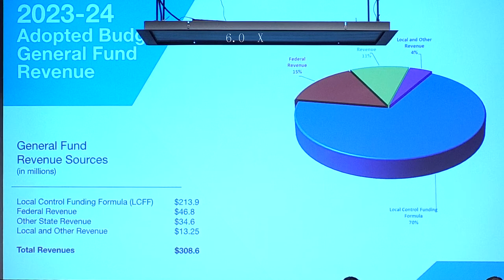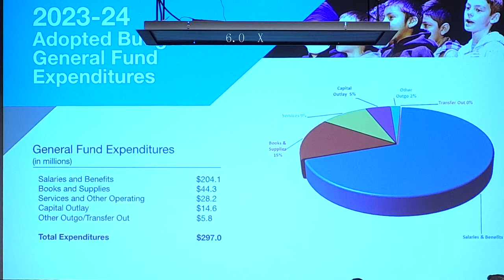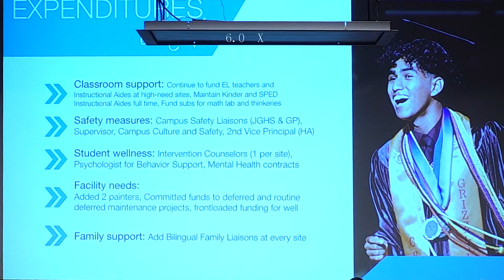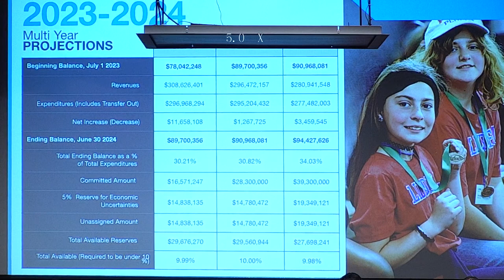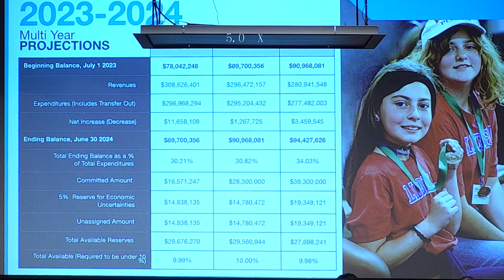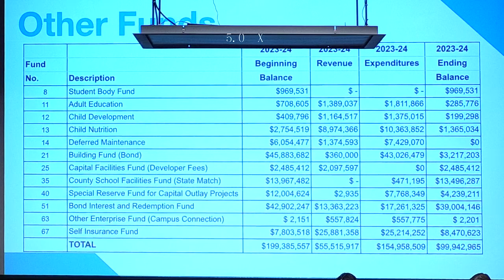Central Unified Board Of Trustees Meeting June 13, 2023